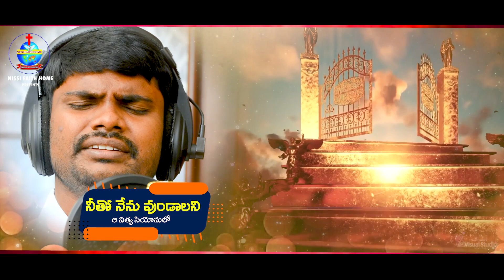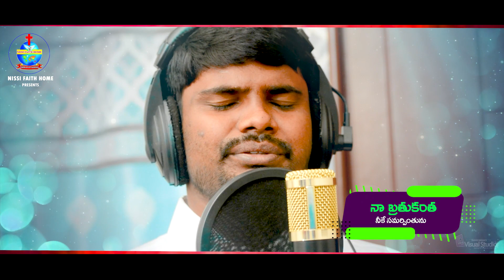Latest Telugu Christian Song 2022 |Nammadagina Vadavu#Nissi Samuel#Immi David Varma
Latest Telugu Christian Song 2022 |Nammadagina Vadavu Nissi Samuel Immi Johnson David Varma

Credits
Album :
Lyrics : Nissi Samuel
Singer : Nissi Samuel
Editing & Vfx : David Varma

4FRAMES PRODUCTION COMPANY

New Latest Telugu Christian Songs, Telugu Jesus Songs
Latest Telugu Christian song 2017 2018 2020